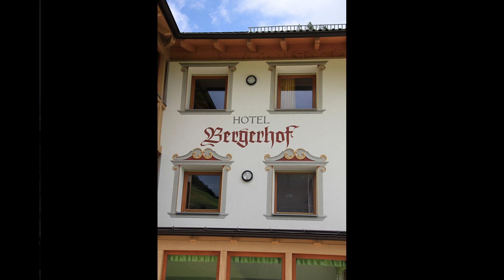Italy Bergerhof 2016